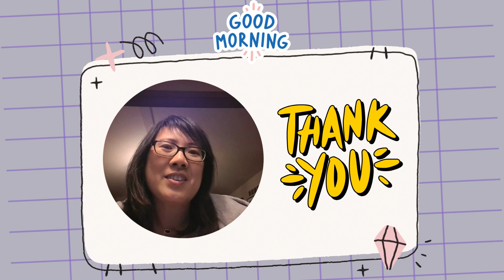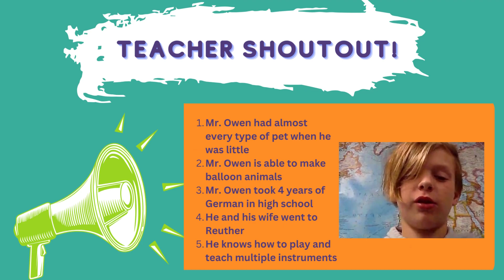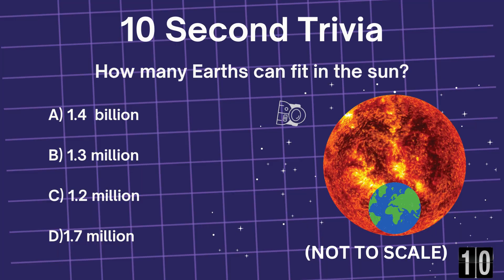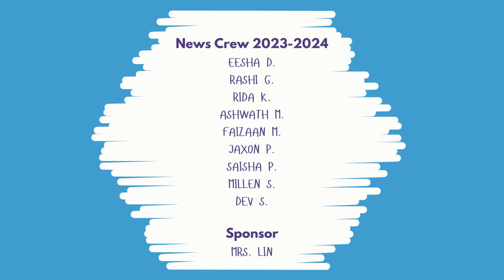Crusader Nation News 10 27 23